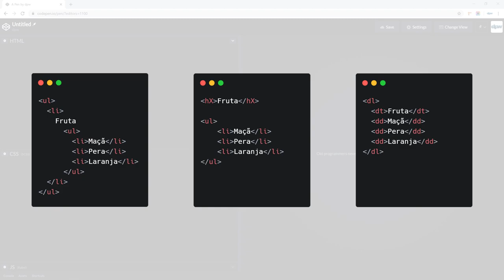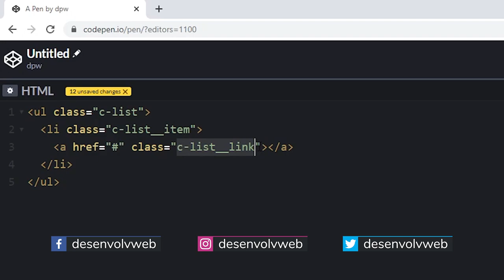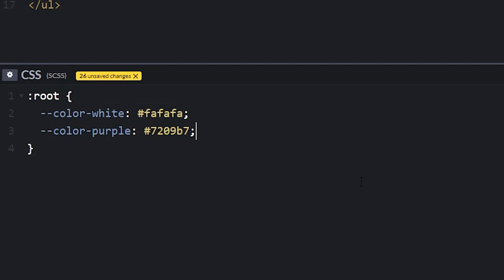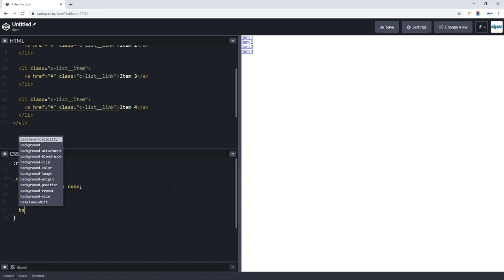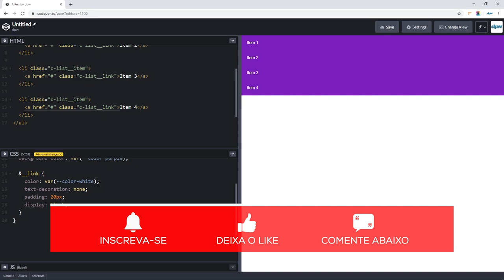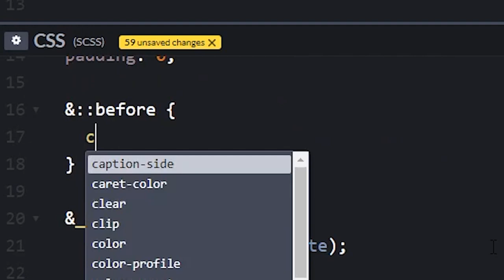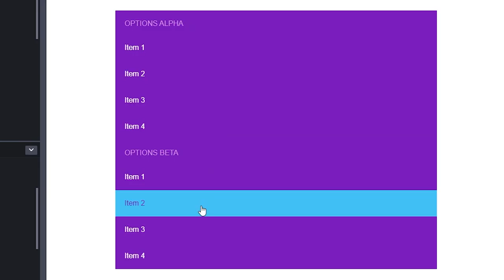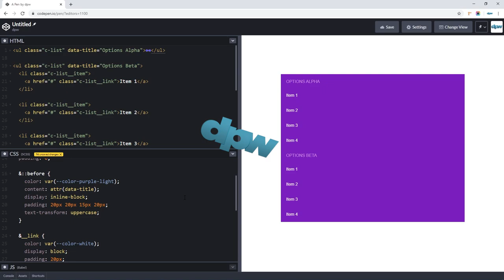Melhor Forma para Listas com Caption?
Lista com caption (ou lista com label, lista com título), se você é de front end, com certeza vai ter que codar algum dia.

E, das diversas possibilidades de se chegar ao resultado final, será esta a que vamos mostrar agora a melhor de todas? Prover uma lista com caption semanticamente relevante e de olho na acessibilidade é algo bem interessante, e esses são alguns dos pontos fortes dessa técnica para menus com label.

Em diversas situações de UI, é preciso fornecer listas com separação por tópicos (na prática, algo como sublistas, mas listado tudo de uma vez), e é justamente esse componente visual que você vai aprender a fazer.

E, dentre as diversas técnicas que possibilitam isso -- como menus aninhados; tag de título antes da tag de lista; lista de definição (que, semanticamente, serve para outra coisa) --, essa vai te surpreender pela simplicidade e por respeitar semântica e a11y.

Em webdev, sempre há diversas maneiras de se chegar a resultados de UI. Todas as abordagens tem suas vantagens e desvantagens; cabe a você decidir qual vai usar na sua implementação específica.

Certamente a técnica que mostramos no vídeo para listas com caption será um adendo valioso em seu arsenal de possibilidades, o que vai ajudar bastante nas tomadas de decisão sempre que for necessário implementar este tipo de lista.

E aí, quer conhecer essa técnica e aprender a como implementar esse menu com label?